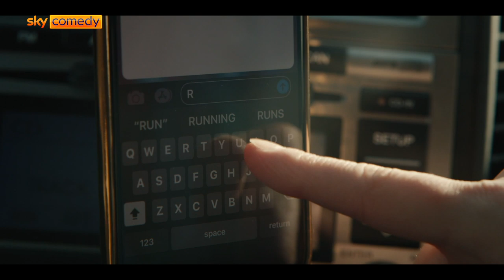RUN | Official Trailer | Sky Comedy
Don’t say it unless you mean it.

RUN, starring Domhnall Gleeson and Emmy® winner Merritt Wever, coming 15th April at 9pm